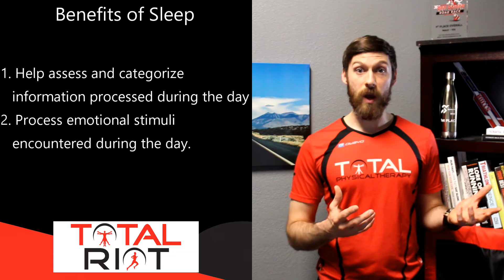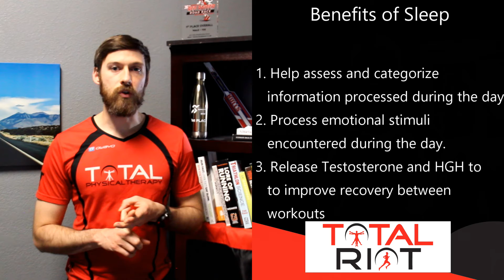Number One Recover Tool For Runners?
In today's video we discuss the number one recovery tool for runners. If you have been around the running culture for the past couple of years, it is no secret that sleep is at the top of the list. Before we start foam rolling, massage,  even strength training, we need to make sure that you are getting enough sleep. Without adequate sleep our ability to recovery from workouts dramatically reduces. IF you are serious about your running potential, sleep needs to be a top priority.